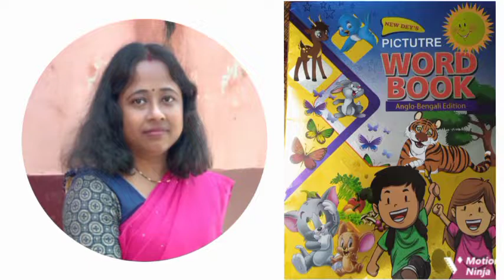kg-1. Word book